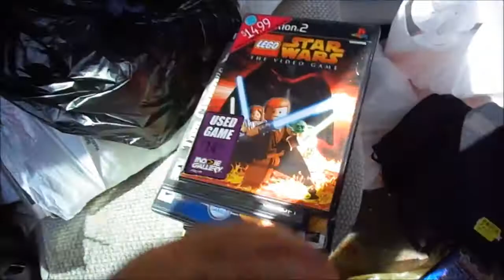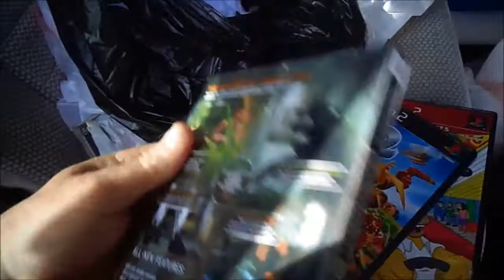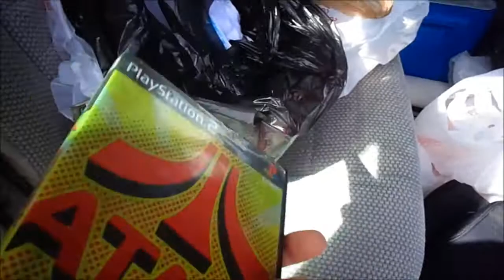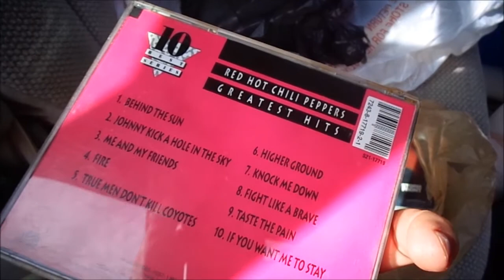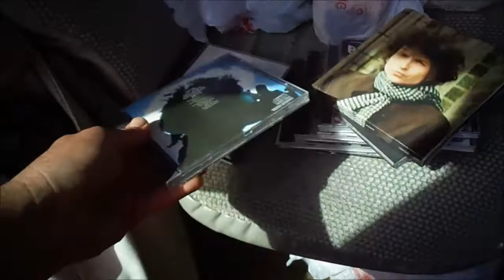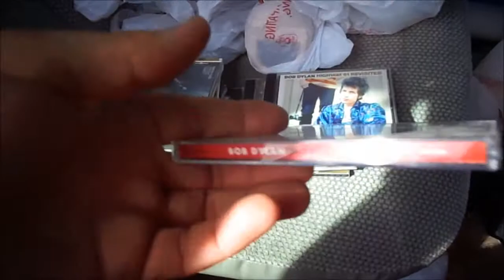Video Games CDs Jewelry - Shell Factory Tuesday Flea Market Finds & Pick-Ups Cape Coral Fl 1/3/17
Here's some stuff I got at the Shell Factory Tuesday Flea Market in Cape Coral Fl.  I believe the Shell Factory has their Market 3x a week. Tuesday, Thursday for sure and maybe Sunday. I'm pretty sure set-up cost for Vendors is $12.00 and the space size is probably 3 parking spots, but you can check my video to make sure. The best time to shop or set up at this market would be the winter months where tourist traffic is high. :-)

A-6-29